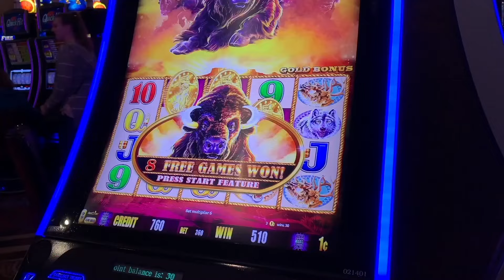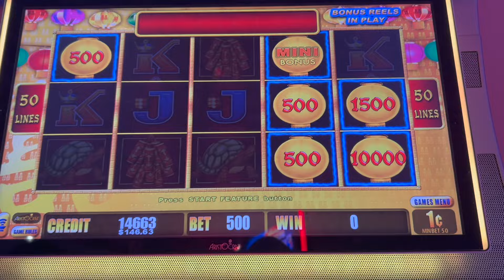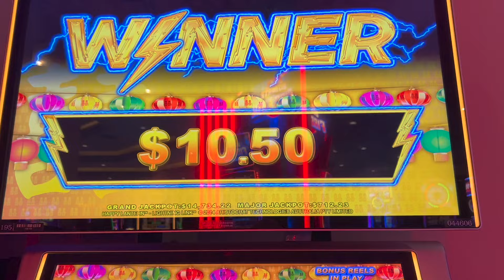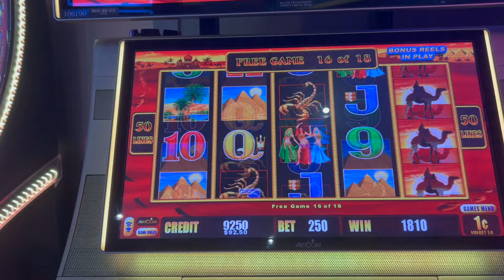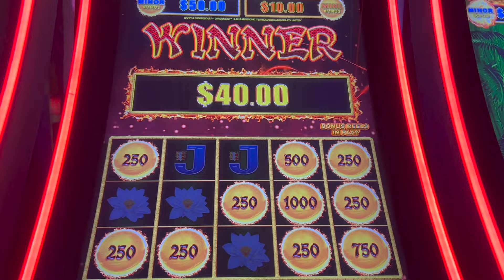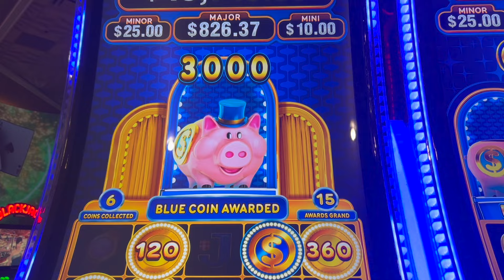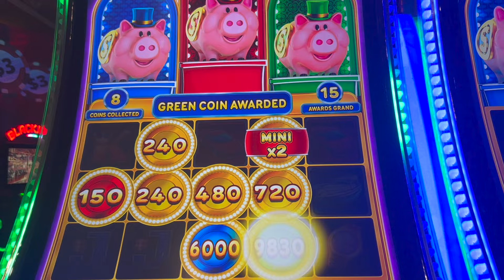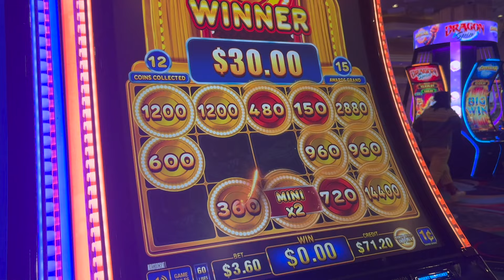Series Six Day Five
MGM Grand